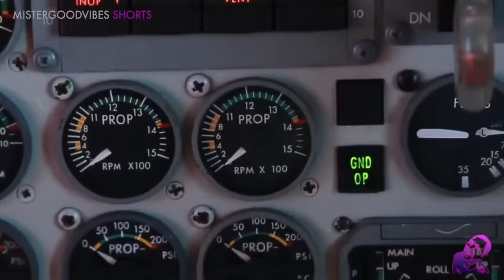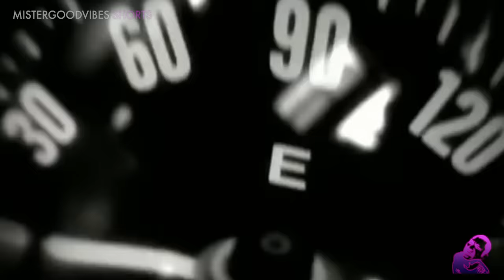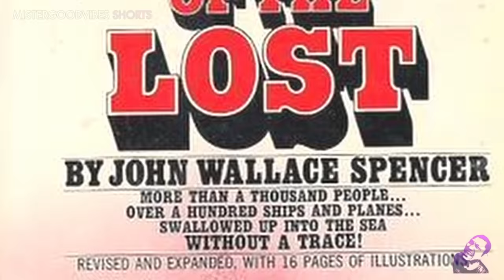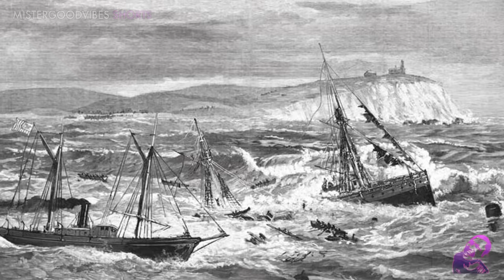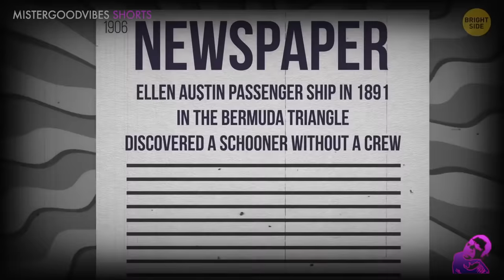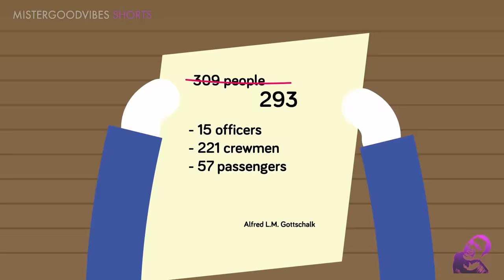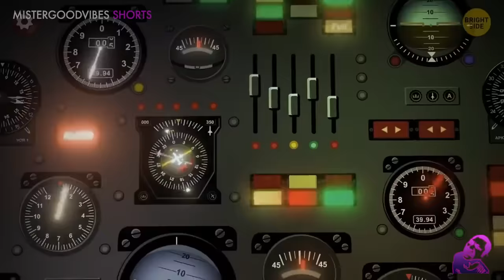NAKALIGTAS NA PILOTO, IBINULGAR ANG SIKRETO NG BERMUDA TRIANGLE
Sa Wakas, dahil sa kwento ng isang nakaligtas na Piloto, malalaman na rin ng mundo ang misteryo na bumabalot sa Bermuda Triangle.
Ito ang ang kwento ni Bruce Gernon, at ng mga iba pang tao na naging biktima ng kakaibang pwersa na nasa likod ng maraming di maipaliwanang na pagkawala sa Bermuda Triangle.
Panoorin hanggang dulo ang bidyong ito, at sigurado akong mamamangha kayo sa impormasyong malalaman ninyo.